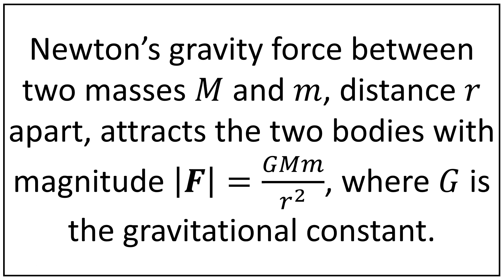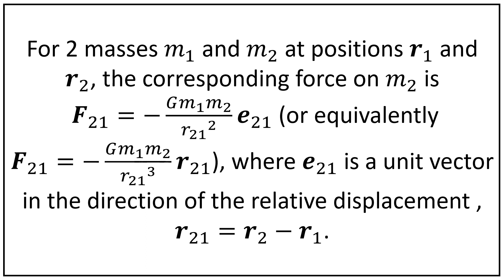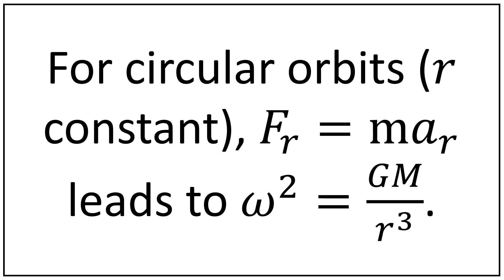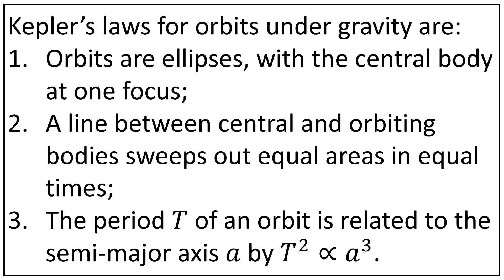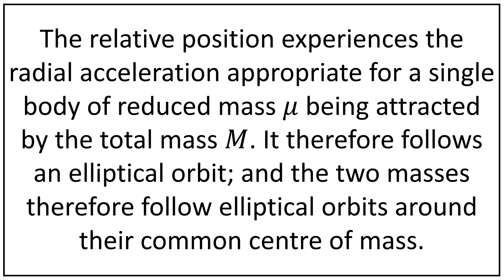GRAVITY DYNAMICS SUMMARY | SARAH PHYSICS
Gravity Dynamics Summary.